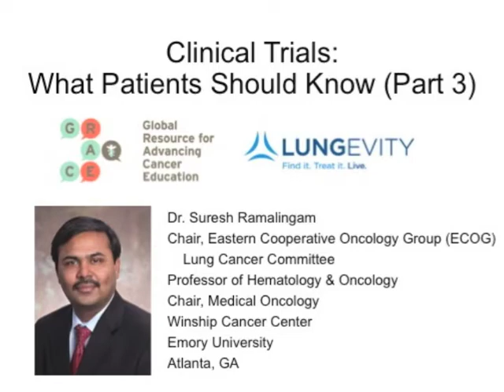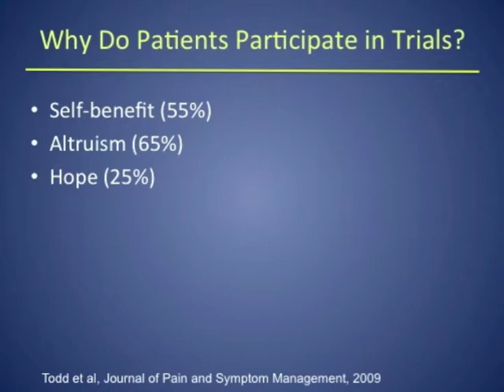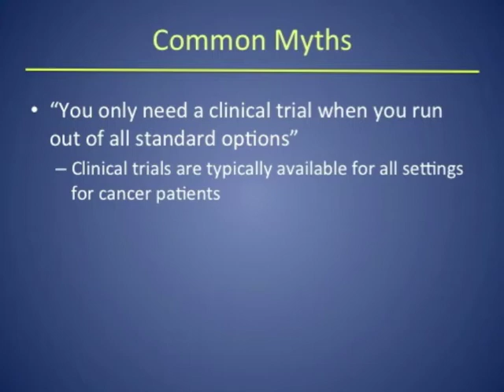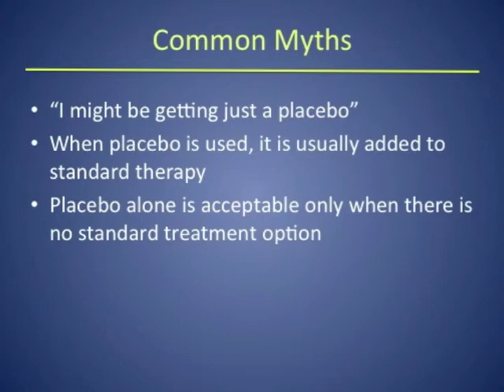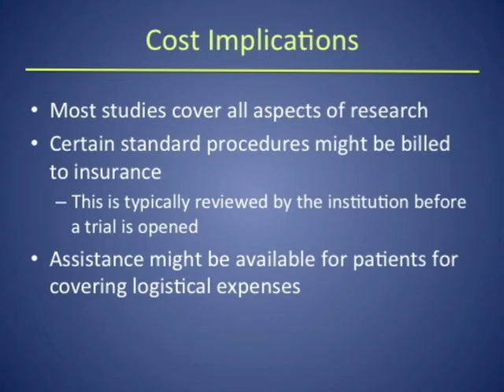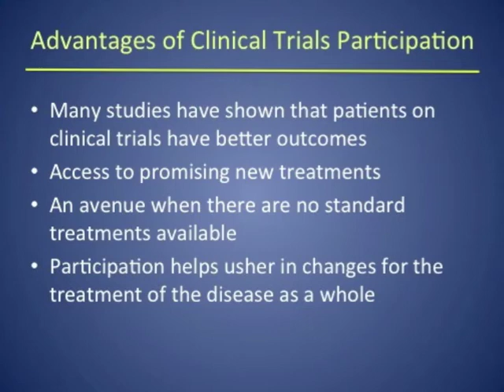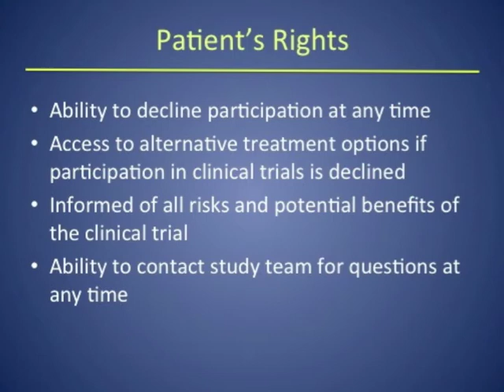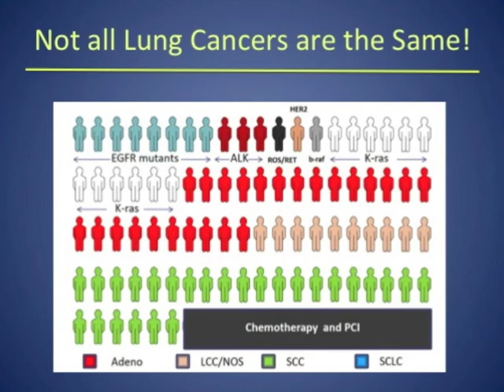GRACEcast-136_CA-101_Dr. Suresh Ramalingam: Myths, Facts, and Patient Rights in Clinical Trials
Dr. Ramalingam, from Winship Cancer Center at Emory University in Atlanta, dispels several myths that have created barriers to patient participation in clinical trials and highlights the rights of a patient interested in enrolling on a study.